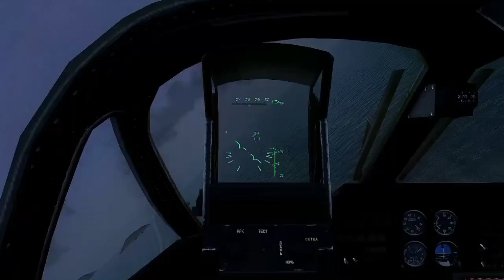Today, a Russian aircraft carrier carrying 130 secret fighter jets was blown up by NATO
This video is a virtual game simulation. The battle simulation may differ from the actual one. We simulate articles that appear in the news. ARMA Game Play Video. "This video was produced using Bohemia Interactive a.s content."